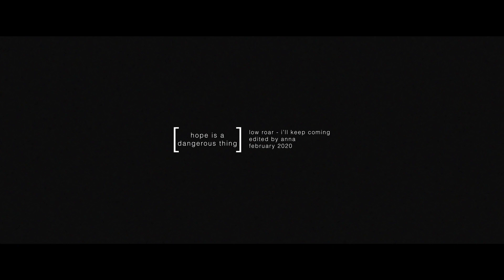1917 // hope is a dangerous thing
small scren + hd

i can't even describe how amazing this movie is. ever since i watched it i can't stop editing it. if you go to my instagram you'll see that i already posted a few edits there and honestly, i just can't get enough. this movie makes you tense from start to finish and it's pretty unpredictable, i would say. i don't think it will but i so wanted 1917 to win the oscar for best picture and yes, i'm still upset about george mackay not being nominated for best actor. that's all, folks. if you haven't watched it yet, go for it! i promise you won't regret it.

fandom: 1917
song: at the end of the video
coloring: Lean
edited by anna